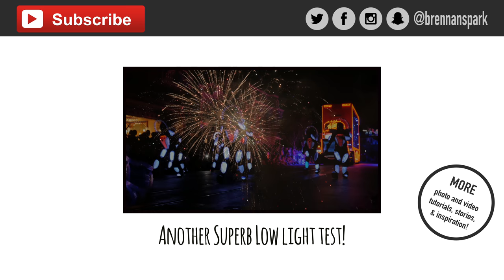Panasonic Lumix G7 Low Light 4K Video Test w/ 14-42mm f/3.5-f/5.6 Kit Lens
While I compile my Panasonic 12-35mm f/2.8 lens test, you can watch this incredible low light 4K video footage from the Panasonic G7 using the kit lens (14-42mm f/3.5-f/5.6). This video was shot at VidCon 2017 with YouTube musican Alex G! Enjoy!

Photography Camera Gear:
Camera body
Multi-purpose lens
Telephoto Lens
Portrait Lens
Nifty Fifty
SD Card
CF Card
Camera Strap
Camera Clip
Camera Bag
Lens TOGO wipes

Videography Camera Gear:
4K Camera Body & Kit
Shotgun Mic
Wireless Mic
SD Card
Bendable Tripod
Lens TOGO wipes

Computer and Editing Software:
15" MacBook Pro w/ Retina Display (2012) *
Final Cut Pro X *
Adobe Photoshop and Lightroom CC *
External Hard Drive
Desktop Backup Hard Drives

Other Stuff:
Label Maker
Label Ribbon
Lens Mug